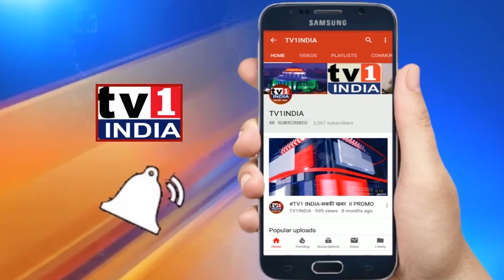Banguluru: Raksha Mantri's address at Aero India Curtain Raiser ceremony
Banguluru: RakshaMantri's address at Aero India Curtain Raiser ceremony